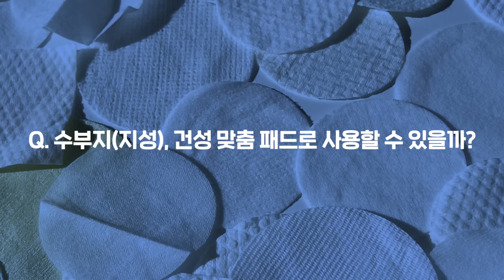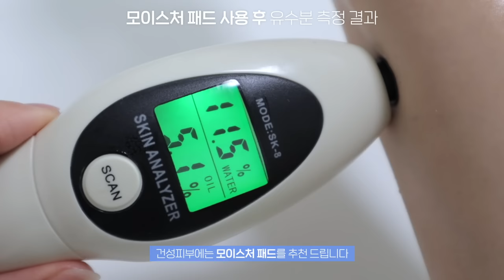cc) 수부지를 위한 모공패드💚건성 수분 폭탄 패드!💙인생 짝꿍토너패드를 만들어버림!!ㅣ아랑